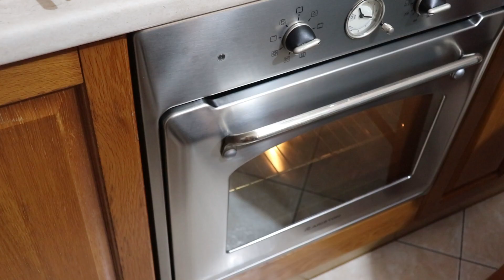PANE SUPER LEGGERO CON METODO INDIRETTO COTTO IN PENTOLA